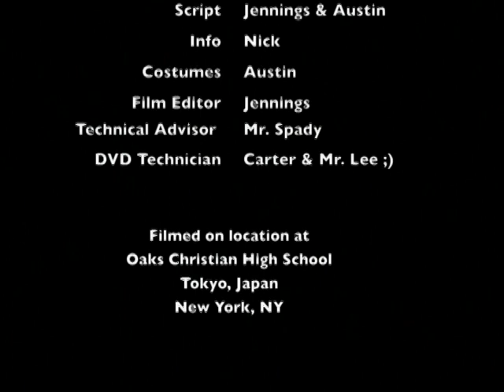How a Fly Sees...(this is educational and hilarious!!)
this a vid about compound eyes. it's veryu funny and educational at the same time!